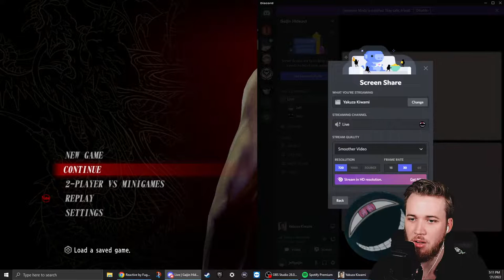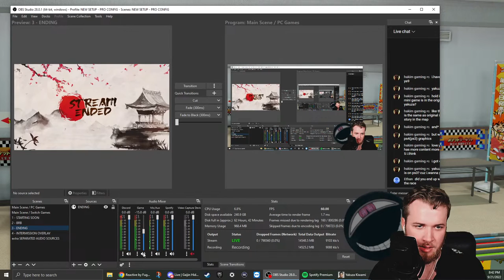Kiryu the King of Pocket Circuit! - Let's Play Yakuza Kiwami on PC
Continuing our let's play of Yakuza Kiwami. We are going to attempt to complete at least Chapter 5 and also play some Pocket Circuit. If there's time we will go for Chapter 6.